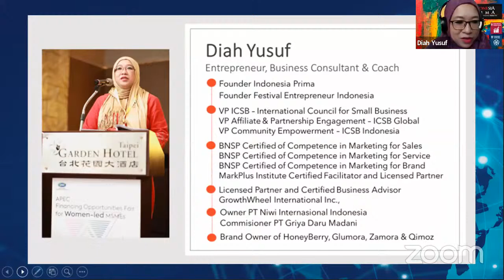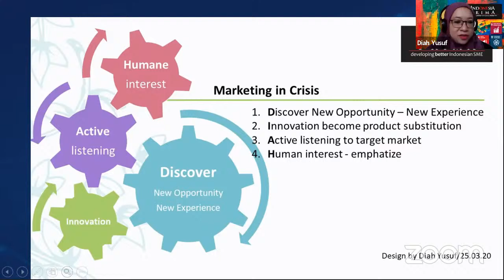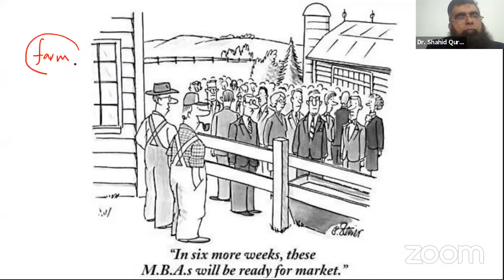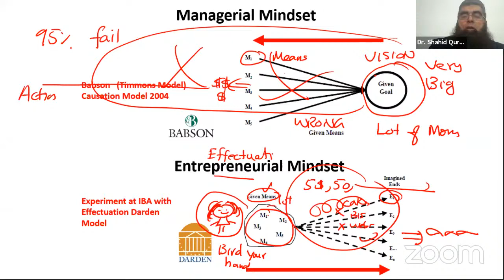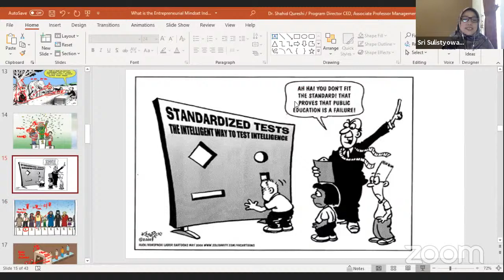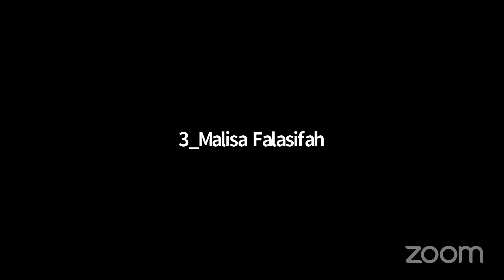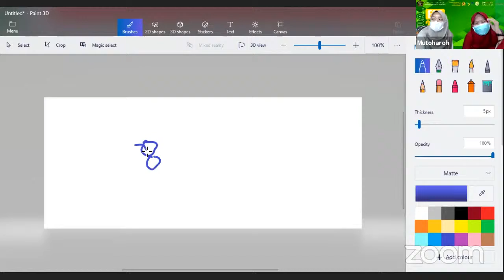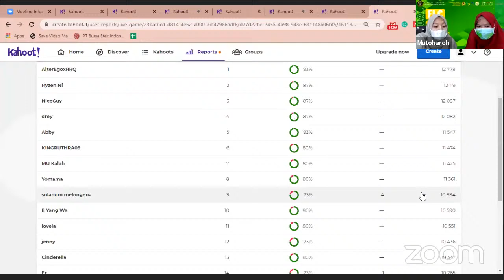2nd ELC FE UNISSULA 2021 - Digipreneur Recovery Post Covid-19